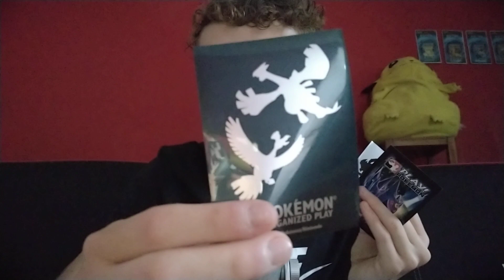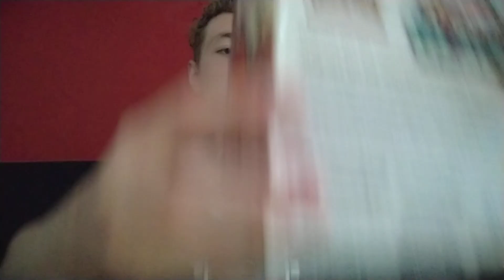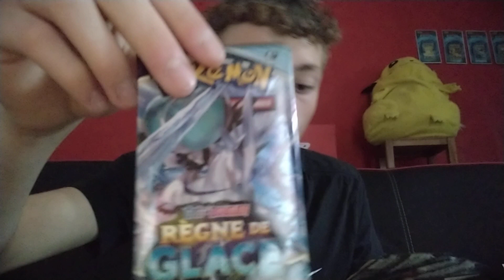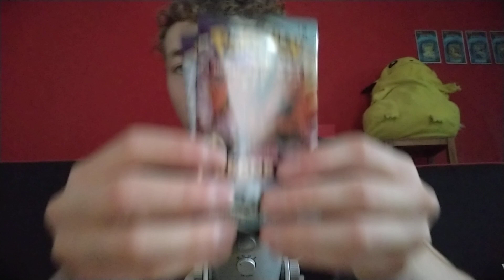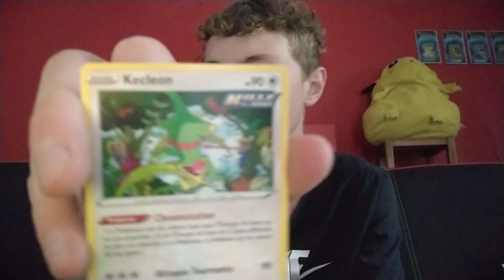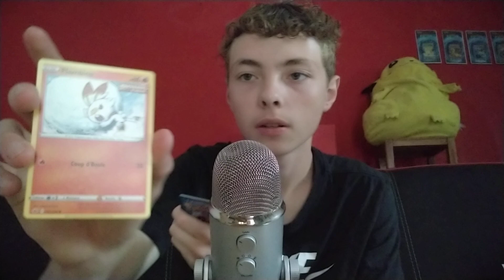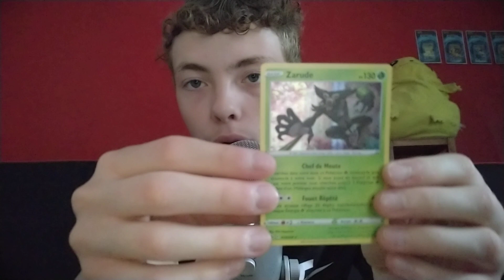ASMR FR: on ouvre une display pokémon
Salut les amis aujourd'hui on se retrouve pour une super vidéo où j'ouvre une display EB6 règne de glace. J'ai vraiment pris du plaisir dans cette vidéo et j'espère pouvoir vous partager une de mes passions à travers cette vidéo. Si cette vidéo vous a plu et que vous en voulez d'autre n'hésitez pas à liker commenter et abonnez-vous si ce n'est toujours pas fait.Et n'hésitez pas à me proposer des idées de roleplay.